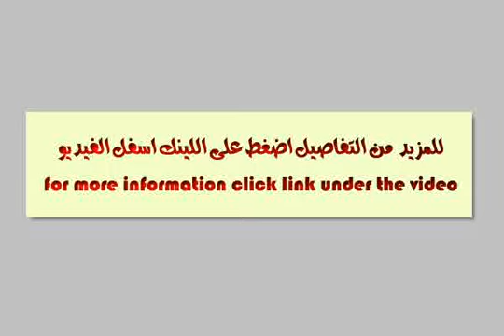APARTMENT for sale in Miami Alexandria - mlseg.com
APARTMENT for sale in Miami Alexandria شقة 115 متر-ناصية-3غرف على الشارع - الدور 8 و ليسالأخير - أسانسير - 5 دقائق من البحر مشمسة دائما - برج المنى- ش هدى الأسلام من أمين خيرت الغندور -بحري العيسوي - ميامي - Egypt Real Estate | Alexandria | Miami | Apartment For Sale